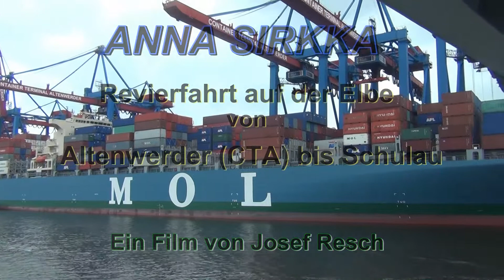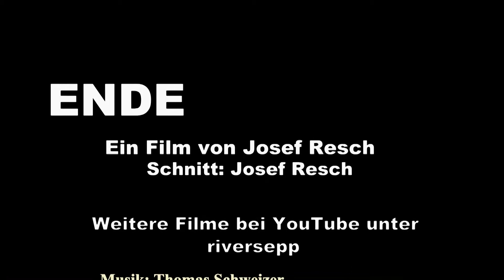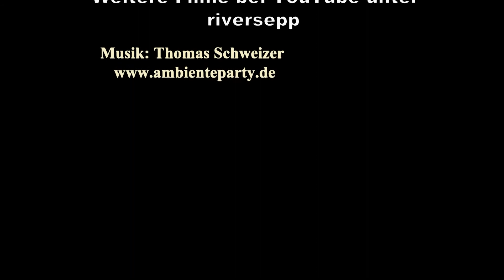Hamburger Elbe bis Schulau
Auslaufen mit Anna Sirkka